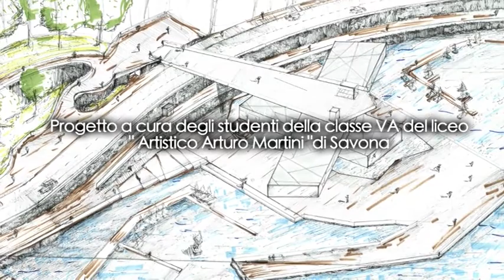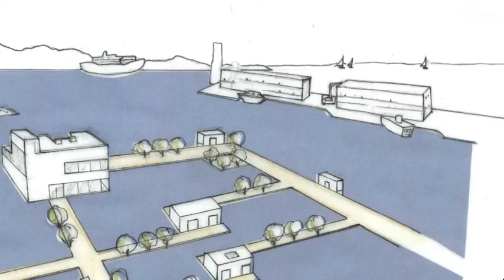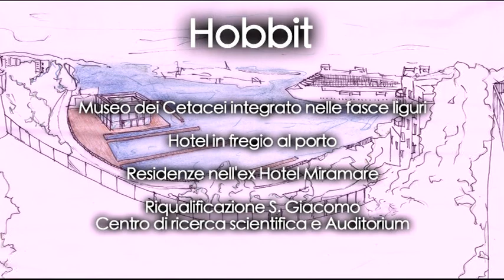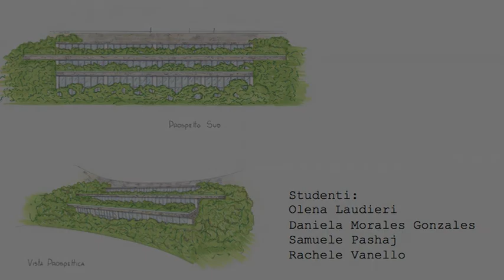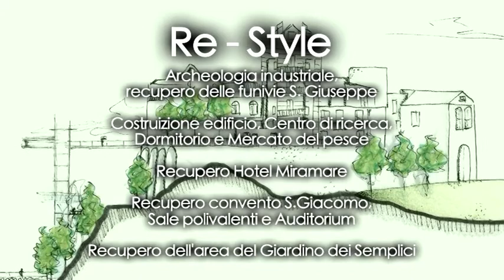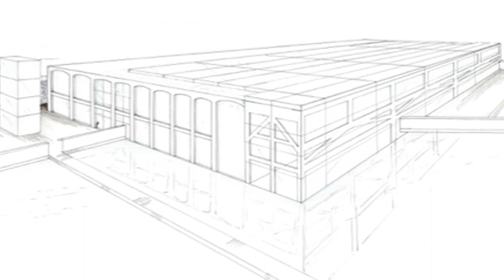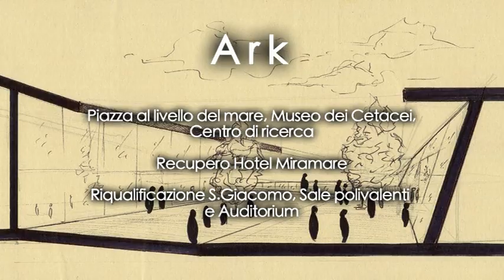L'OMBRA DEL PASSATO /// PROGETTO MIRAMARE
Progetto a cura degli studenti della classe VA del liceo "Artistico Arturo Martini" di Savona.
Il progetto consiste nella riqualificazione urbanistica dell'area compresa la Torretta, ex stazione Funivie San Giuseppe, Hotel Miramare e Complesso San Giacomo.

Realizzato da
Chiara Balbontin
Fabio Flenghi

Con la supervisione di
Diego Scarponi